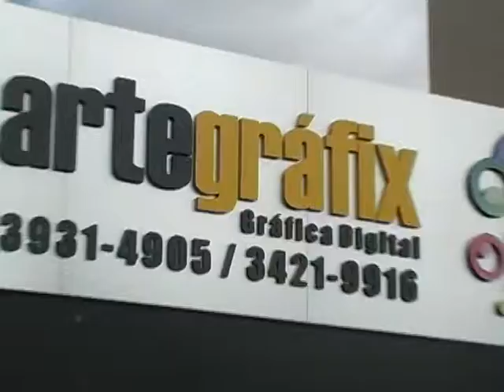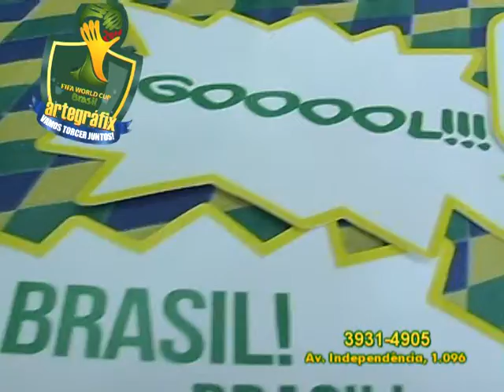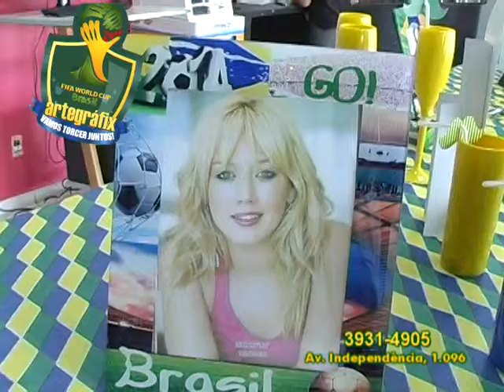VT ARTEGRÁFIX a partir de 22 mai 14 no programa DICAS & TOQUES